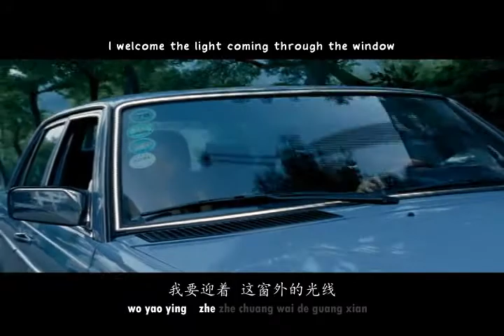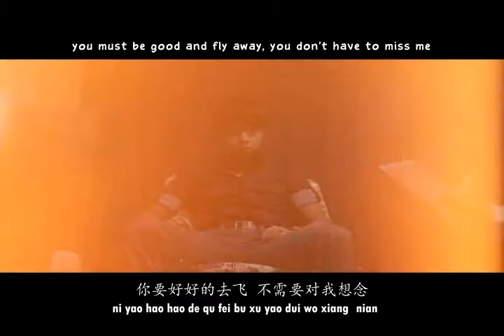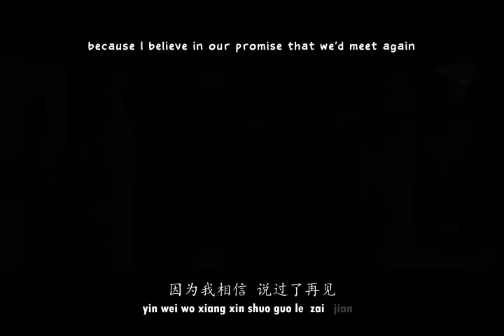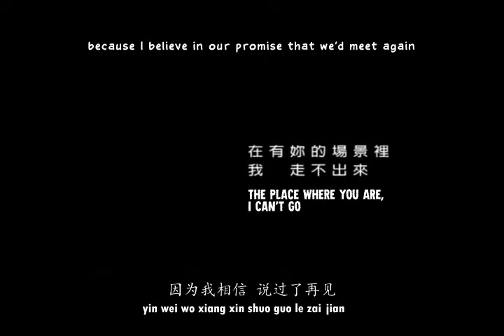Michael Wong 光良 Guang Liang - you shou bian 右手边 Right Hand Side English + Pinyin Subs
Michael Wong   光良   Guang Liang
you shou bian    右手边     Right Hand Side
English + Pinyin Subs